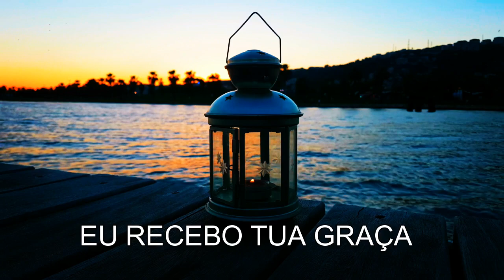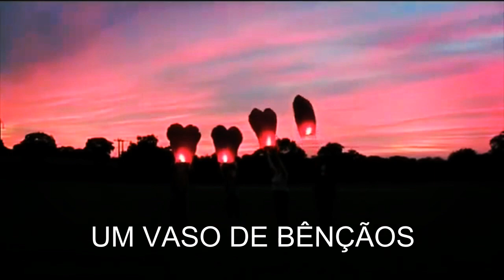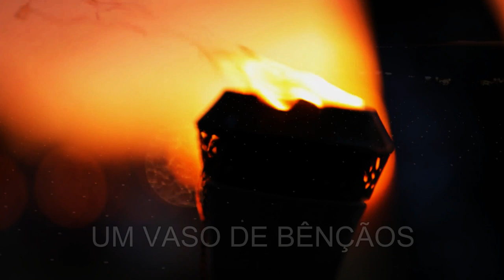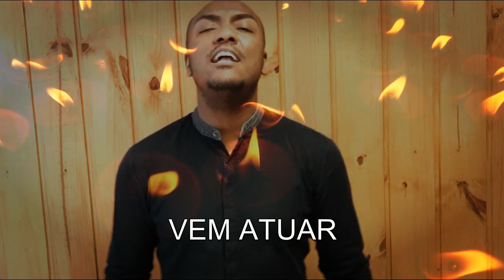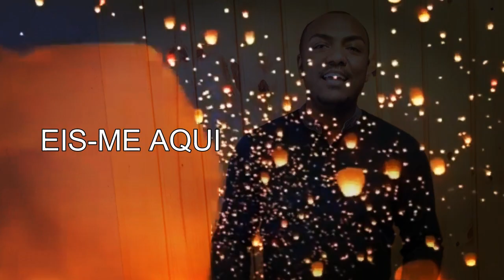USA-ME, EIS-ME AQUI | ROBERTH RIBEIRO | D'COVERS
MEDLEY USA-ME (JEANNE MASCARENHAS) EIS-ME AQUI (CASSIANE)

Intérprete: Roberth Ribeiro

Usa-me, Eis-me aqui

Tantas vezes tenho ouvido a Tua voz
Me chamando pra viver em comunhão
Pois, meu Deus, ficando nós assim a sós
Eu recebo Tua graça e Tua unção
Os segredos que privamos no altar
Já me livram de mudar minha visão
E, assim, em meio as dores do viver
Eu aprendo que me vês na multidão
Então, me rendo a Ti
Me entrego em Tuas mãos
Pro Teu reino se expressar no meu viver sempre
Quero ser um vaso Teu, Senhor
Para Te servir e sempre Te adorar
Usa-me, dependo de Ti
Quero ser um vaso santo para Teu louvor
Um vaso de bênçãos
Óh Senhor, estou em tuas mãos
Vem me encher, teu servo está aqui

Santo Espírito, vem encher-me
Faz a obra, eis-me aqui

Quero ser um instrumento usado em tuas mãos
Quero ser uma árvore para frutos produzir
Quero ser o sal da terra e a luz pra iluminar
Quero ver libertação atuar neste lugar

Então começa na minha vida
Eis-me aqui, Senhor, vem atuar
Toma o vaso, quebra e molda
Sou teu servo, eis-me aqui

MENSAGEM:
A doçura de sua voz e a paz que ele transmite ao estar cantando é algo divino, vindo de Deus.
Me lembro que ao ouvir sua interpretação senti uma paz no coração, algo de Deus e soube que ele estaria no projeto com certeza.
Deus ainda usará essa voz para acalentar muitos corações, pois você canta o amor e a verdade de Deus, você vai longe rapaz!!
Thiago Medeiros

🔴 Colaboradores do projeto 👇🏻

🔴 MINHAS REDES 👇🏻